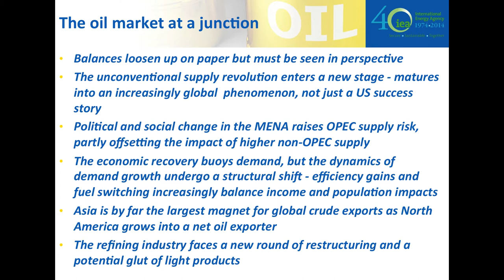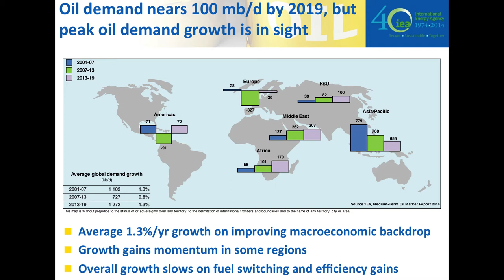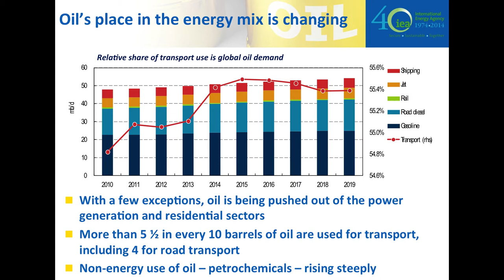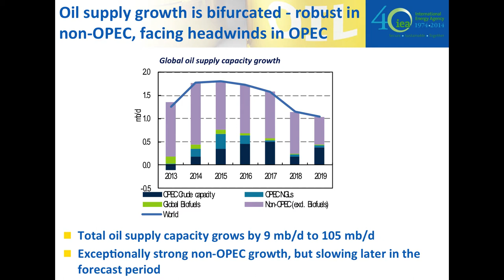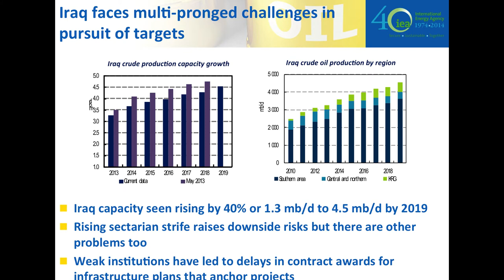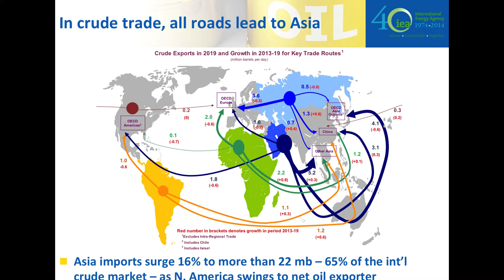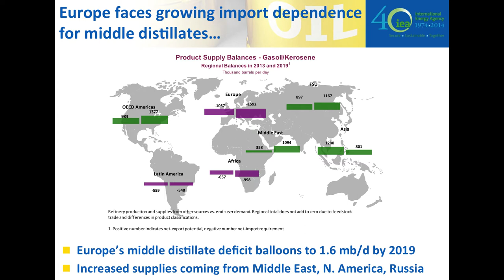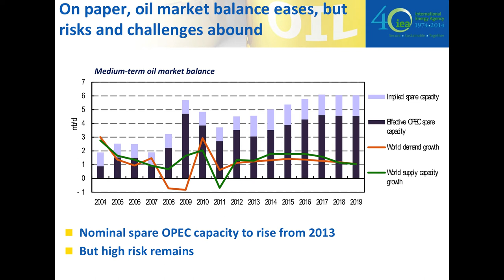IEA's Medium-Term Oil Market Report 2014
The CSIS Energy and National Security Program hosted Antoine Halff, Head of the Oil Industry and Markets Division at the International Energy Agency to present the IEA's Medium-Term Oil Market Report. The non-conventional supply revolution that is transforming the North American oil patch has been widely recognized as a game changer for the oil markets and industry, but how is this transformation playing out against the backdrop of other relevant market developments? How long can the US oil boom be expected to last, and what will it take for other countries to replicate this success story? What is holding up OPEC supply growth, and what will OPEC production capacity look like by the end of the decade? These are just some of the questions addressed in the 2014 edition of the Medium-Term Oil Market Report (MTOMR), making the report's insights into the oil market for the next five years essential reading for energy industry and market stakeholders, policy makers and all those interested in energy and the broader economy. Sarah Ladislaw, Director and Senior Fellow with the CSIS Energy and National Security Program, moderated.